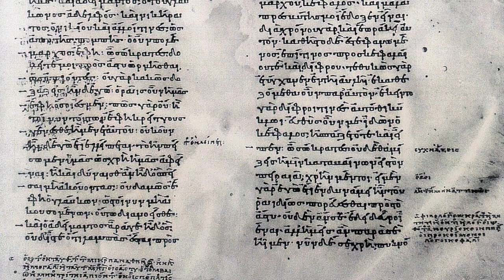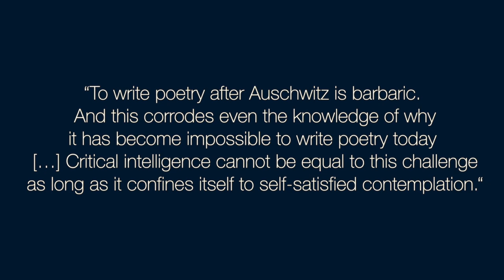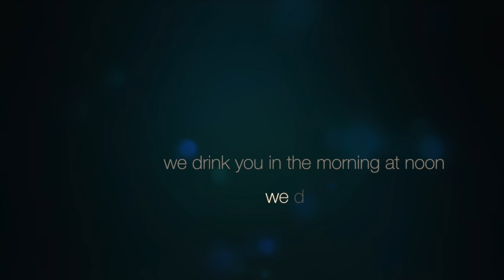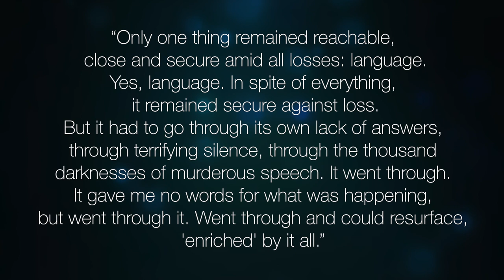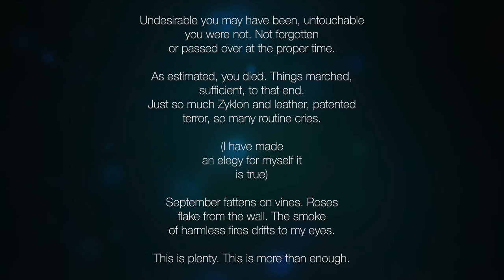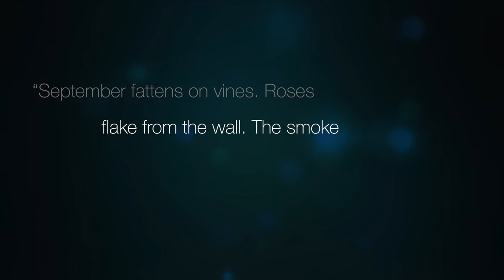“Harmless Fires”: The Unspeakable Truth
Prism - Mr Alcock